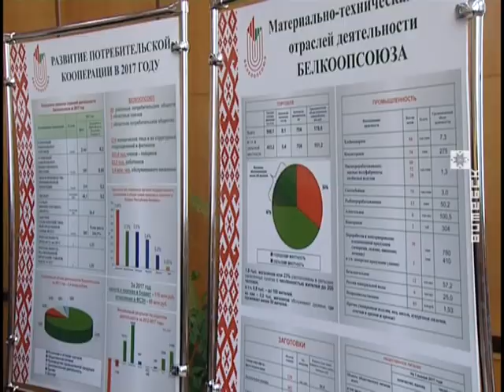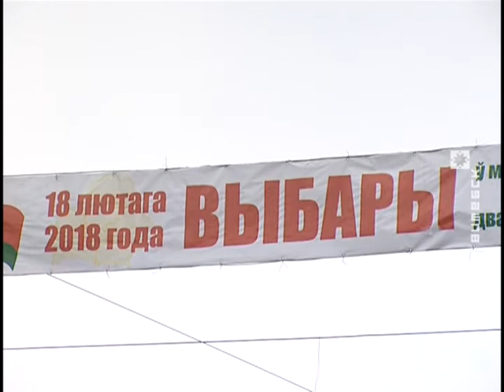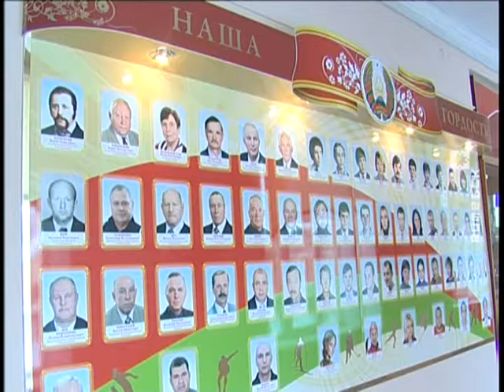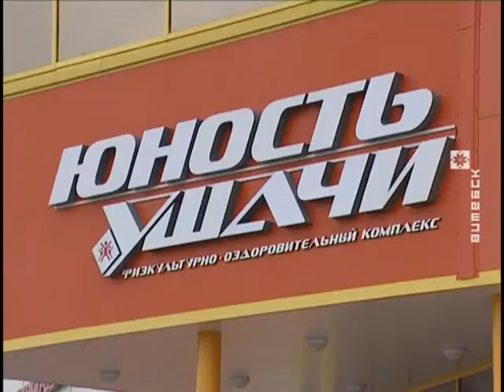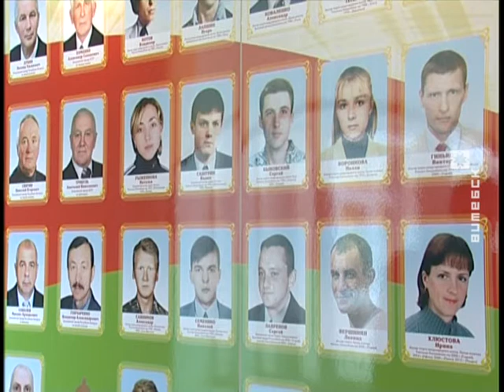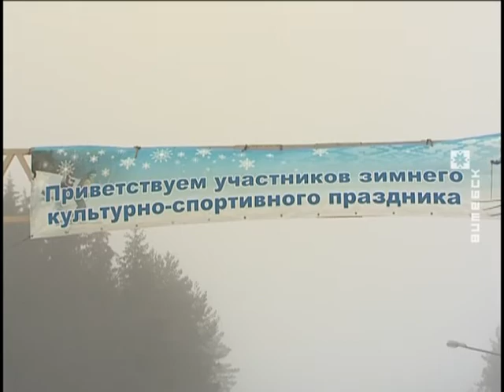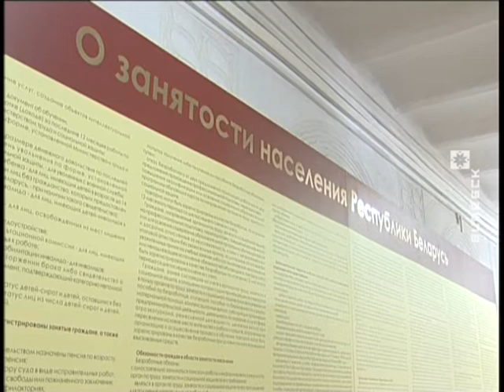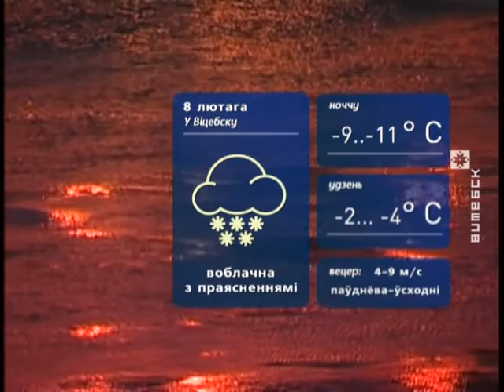Вiцебскi Веснiк (07.02.2018)